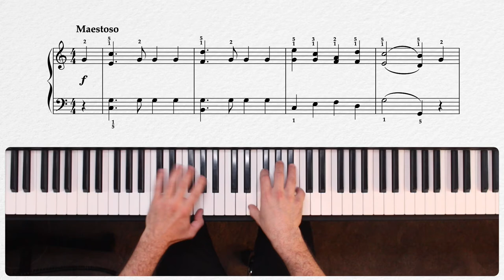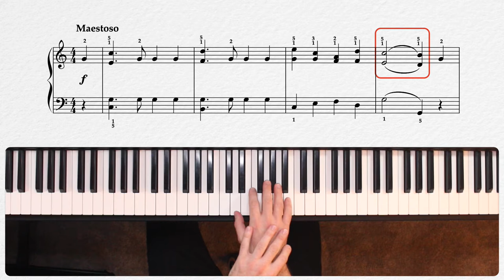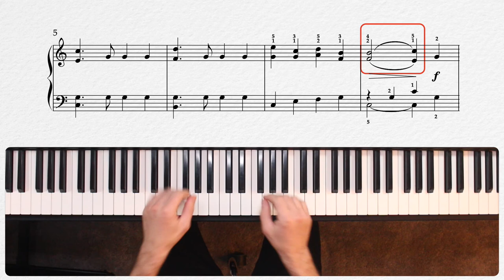Gurlitt | Hymn, Op. 117, No. 27 | Chorale-style Playing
Hymn, Op. 117, No. 27 by Cornelius Gurlitt

The musicians of the Romantic Period helped to solidify a typical piano playing paradigm as being a clear melody played over chordal harmonies. This is the stereotypical piano sound, and many modern compositions and methods of playing still employ this classic split and sound. However, there are many different ways of playing the keyboard, and many musical styles and techniques that we can access by thinking outside of that traditional standard. In this piece, by Cornelius Gurlitt, we explore a more "chorale-style" of playing, in which the harmonies and melody are combined on each beat. Liberty Park Music piano teacher West Troiano instructs.

Take online piano lessons with Liberty Park Music (LPM), an online music school teaching music through video tutorials and email/chat support from the teachers. Learn piano, guitar, music theory, and drums online with us: try the first 30 days for free, and you can cancel anytime!